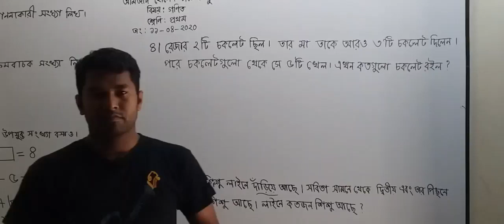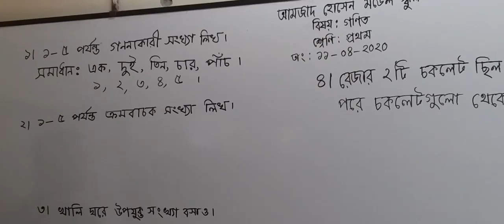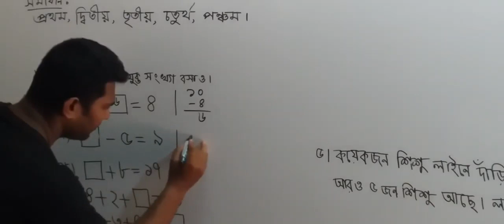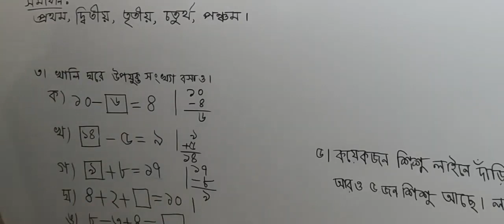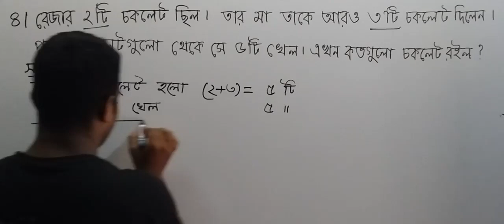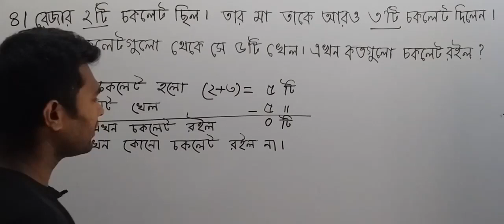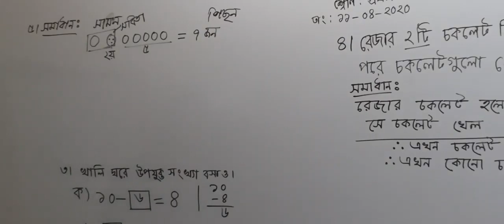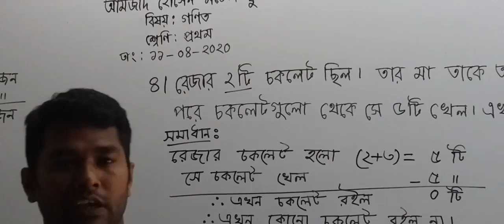Math - Class One - Kamruzzaman Sir - গণিত - প্রথম শ্রেণি - কামরুজ্জামান স্যার - 14-06-20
গণিত - প্রথম শ্রেণি - Revision Class